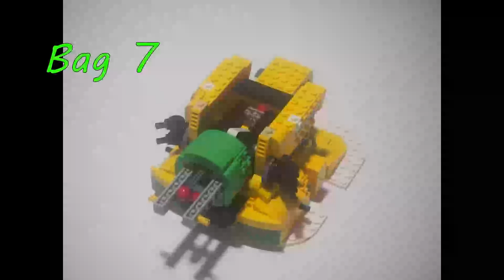Lego Mighty Bowser 71411 Speedbuild Animation